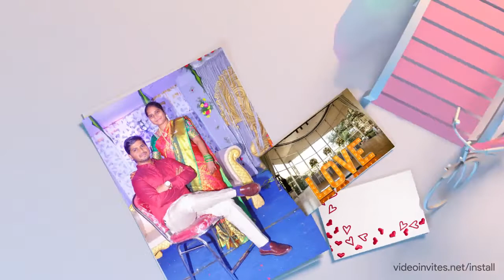Burnal Weds Priscilla#Wedding Invitation